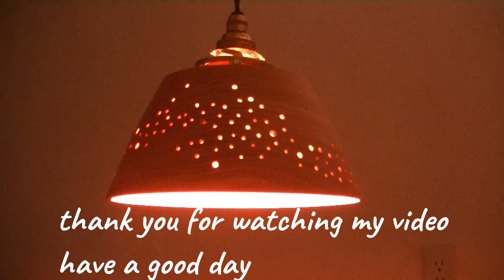wood turning : lampshade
hi there
This time I made a lamp shade with a wood lathe
Designed in the image of a starry sky
I wonder if a small light will be visible on the stars when the lights are turned on.